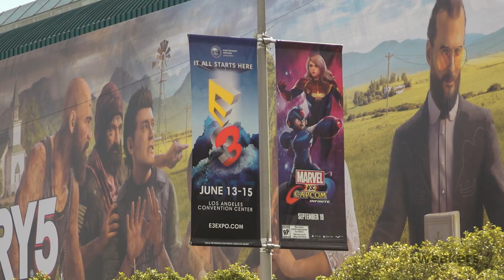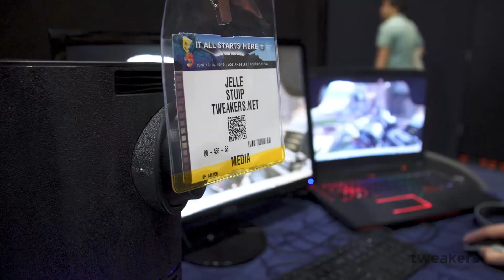Bijzondere gaminghardware op de E3 - Van ultrasone feedback tot e-skinpak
De E3 draait natuurlijk vooral om games, maar dat wil niet zeggen dat er op de beursvloer helemaal geen hardware te vinden is. We gingen langs bij WhirlwindFX, dat met de VortX een apparaat bouwt dat op basis van gebeurtenissen in games warme of koude wind kan simuleren. Een stukje verderop troffen we Ultrahaptics aan, dat ultrasoon geluid gebruikt om je handen in de lucht haptische feedback te geven, waardoor het net lijkt alsof je in de lucht dingen aanraakt. Tot slot kregen we bij Xenoma een e-skinpak aangemeten, dat lichaamsbewegingen omzet in een bluetooth-signaal, waardoor je er bijvoorbeeld een digitale workout mee kunt doen.

Op 2:34 wordt er over 'microfoontjes' gesproken, maar daar worden speakertjes bedoeld.